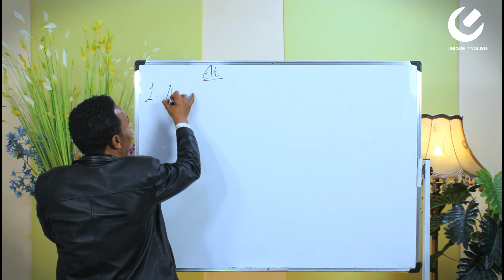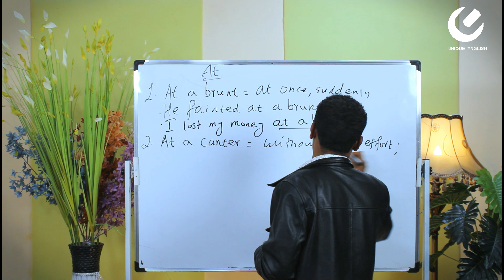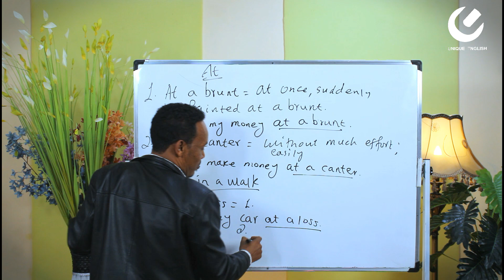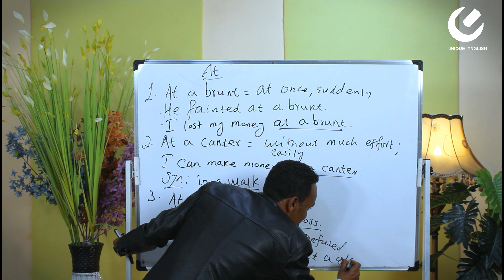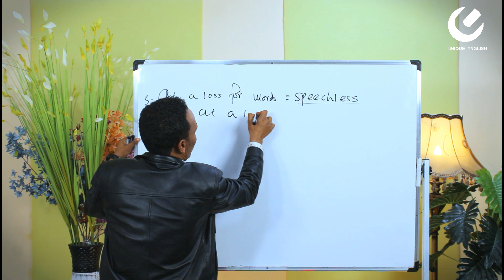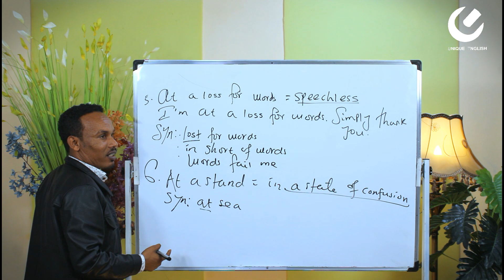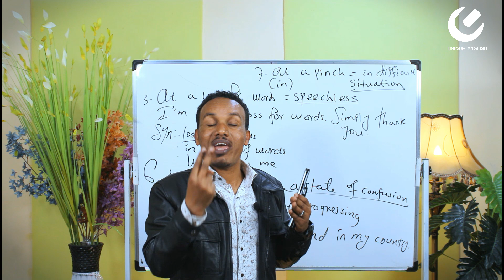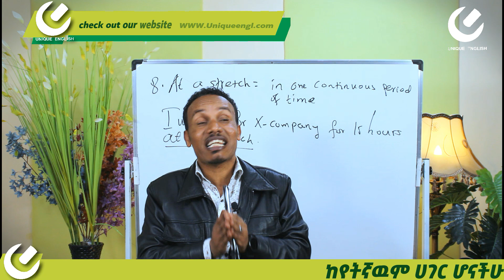ለንግግር ወሳኝ ነገሮች/phrases for fluency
In this video,we will learn about top 10 expressions with the preposition at.These phrases are frequent in spoken English.